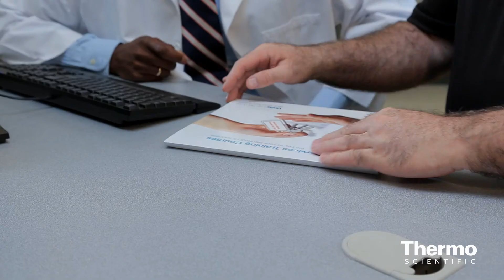Breaking Barriers in Mass Spectrometry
-- Dr. Klaus Lindpaintner, Chief Scientific Officer, talks about the importance of new innovations in mass spectrometry to push the boundaries of research. The Thermo Scientific Orbitrap Fusion enables researchers to combine discovery and quantitation of protein structures, while the TSQ Quantiva allows scientists to measure one billionth of a billionth of a gram. The Thermo Scientific Endura triple quadrupole mass spec is a completely new instrument that offers exceptional quantitative value and sensitivity, coupled with robustness and ease-of-use for scientists running high-volume applied analyses. Also announced are several new protein reagents and other consumables.